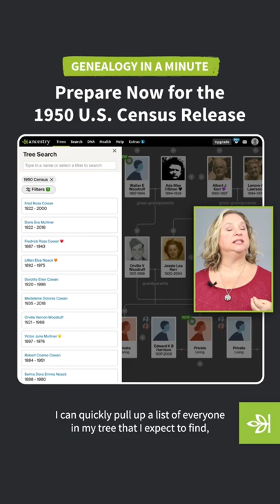Genealogy in a Minute: Prepare for the 1950 Census Release | Ancestry®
The Wait is Over! The 1950 U.S. Census is now available on Ancestry and we’re giving you the power to search it for free! Discover names, ages, addresses, occupations, salaries, military service, and more about your family history